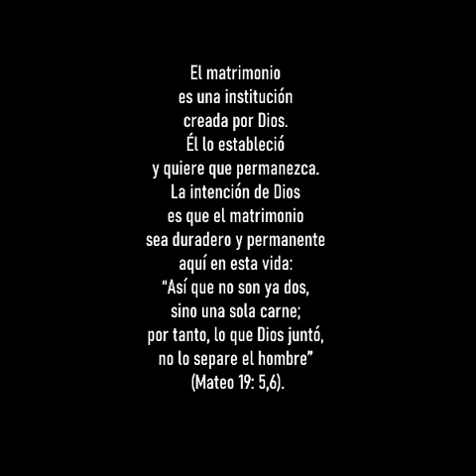Matrimonio Bendito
El matrimonio es una institución creada por Dios.
Él lo estableció y quiere que permanezca.
La intención de Dios es que el matrimonio
sea duradero y permanente aquí en esta vida:
“Así que no son ya dos, sino una sola carne;
por tanto, lo que Dios juntó,
no lo separe el hombre”